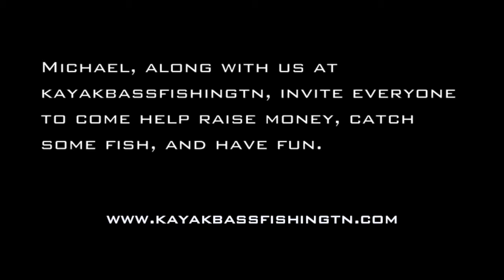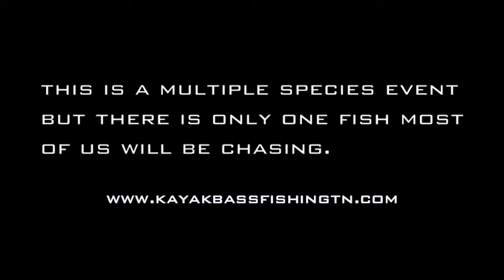Whizz-Kidz Charity Kayak Tournament (Gallatin Steam Plant) Feb. 22nd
Whizz-Kidz Kayak Charity Tournament (Gallatin Steam Plant)
Feb 22nd, 2014
Coles Ferry Boat Ramp
9am to 7pm